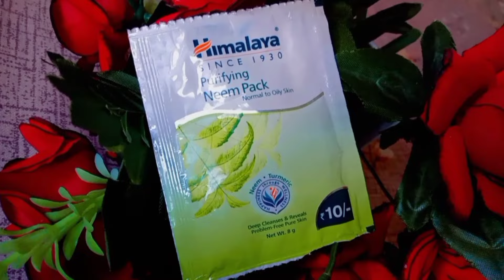Dark Spots Remove😊 and Instant Skin Glowing 🌟 Face pack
Dark Spots Remove and Instant Skin Glowing Face Face#himaliyan

shubhi ojha
shine with shubhi
 Himalaya night crea
 Himalaya moisturizer
himalaya face wash
 neem face pack vs kesar face pack

Home: चेहरे पर निखार लाने के लिए अगर आप भी पार्लर जाकर केमिकल वाले ब्‍लीच से चेहरे पर निखार लाते हैं तो बता दें कि ये स्किन के लिए काफी हानिकारक हो सकता है. बेहतर होगा कि आप घर पर नेचुरल चीजों की मदद से तैयार ब्‍लीच का इस्‍तेमाल करें और इंस्‍टेंट निखार पाएं.

घर पर सिंपल और नेचुरल चीजों की मदद से आप बेहतरीन फेस ब्‍लीच बना सकते हैं.

गर्मी के मौसम में अगर बेहतर तरीके से स्किन केयर न किया जाए तो चेहरे का नूर कहीं गायब हो जाता है. इस निखार को लौटाने के लिए लोग पार्लर जाते हैं और ब्‍लीच कराना पसंद करते हैं. ब्‍लीच करने से स्किन पर वाइ‍टनिंग इफेक्‍ट आता है और चेहरे पर ग्‍लो भी बढ़ता है, लेकिन कई लोगों के चेहरे पर इसके बुरे प्रभाव भी देखने को मिलते हैं. दरअसल, ब्‍लीच केमिकल से तैयार प्रोडक्‍ट है, जो सेंसिटिव स्किन या ड्राई स्किन को काफी हानि पहुंचाता है. ऐसे में अगर आप इसके बदले कुछ घरेलू नुस्‍खों की मदद लें तो आपको काफी फायदा मिल सकता है. यहां हम आपको बता रहे हैं कि आप चेहरे पर निखार लाने के लिए घर पर होममेड ब्‍लीच किस तरह बना सकते हैं और इस्‍तेमाल कर सकते हैं.

Home Made Bleach: हर कोई चाहता है कि उसकी स्किन बेदाग और ग्लोइंग हो. इसके लिए महिलाएं महंगे प्रोडक्ट्स का इस्तेमाल करती हैं और पार्लर पर भी हजारों रूपए खर्च कर देती हैं. वहीं कई बार स्किन को क्लीन करने के लिए लोग फेस पर ब्लीच लगाते हैं. लेकिन ये केमिकल युक्त ब्लीच सबकी स्किन को सूट नहीं करती है जिसके चलते कई बार लोगों के फेस पर दानें या फिर रैशेज हो जाते हैं. ऐसे में आप घरेलू और नेचुरल चीजों से ब्लीच कर सकते हैं. घर पर नेचुरल चीजों से बने होने की वजह से ये आपकी स्किन को नुकसान भी नहीं पहु्चांते हैं साथ ही ये स्किन को ग्लोइंग भी बनाने में मदद करते हैं. आइए जानते हैं किचन में मौजूद वो चीजें जो आपकी नेचुरल ब्लीच बनाने में मदद करेंगी.

मेरे वीडियो में किए गए सभी समीक्षाएँ मेरे ज्ञान में वास्तविक और सत्य हैं और समीक्षा केवल मेरे लिए मेरे द्वारा की गई हैं। त्वचा के प्रकार और अन्य कारकों के कारण उत्पादों का प्रभाव अन्य लोगों पर अलग हो सकता है, इसलिए मैं इसके लिए उत्तरदायी नहीं होगा।